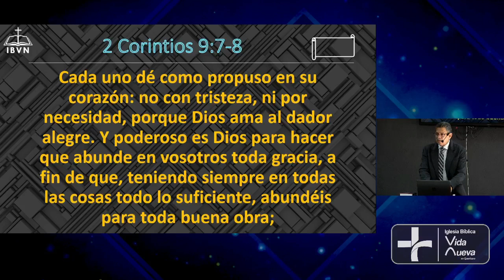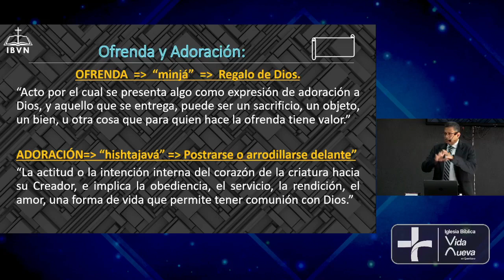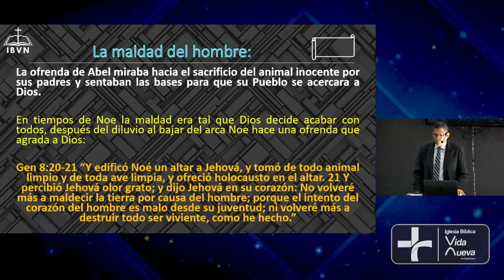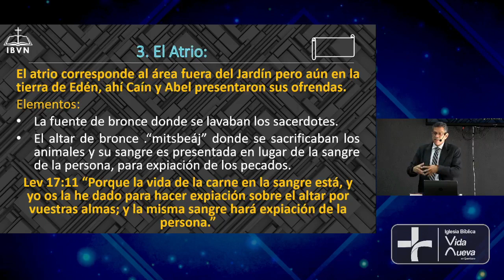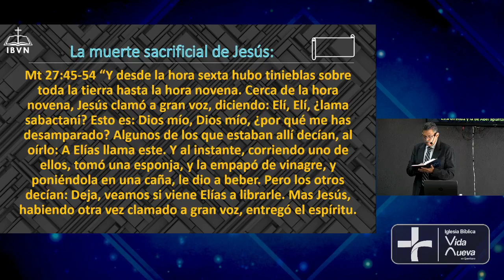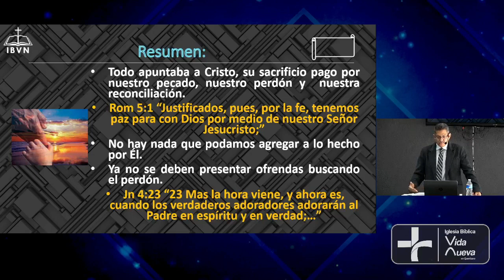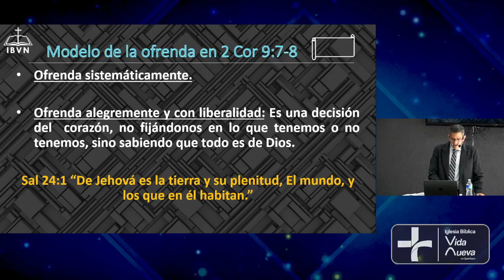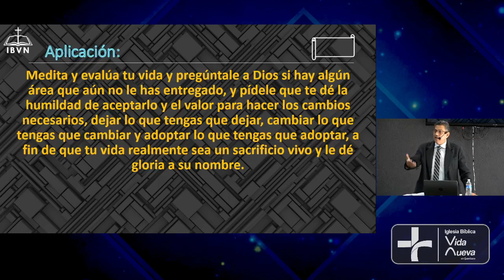Predica "Ofrendas y adoración" por Edmundo Vargas